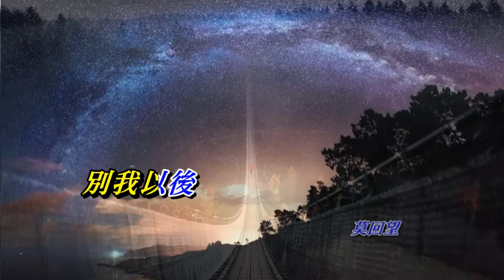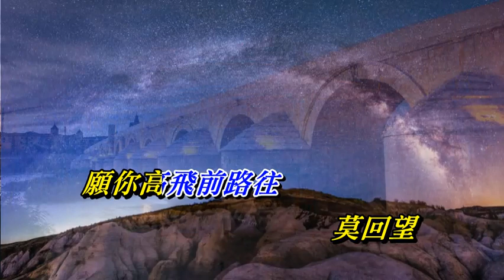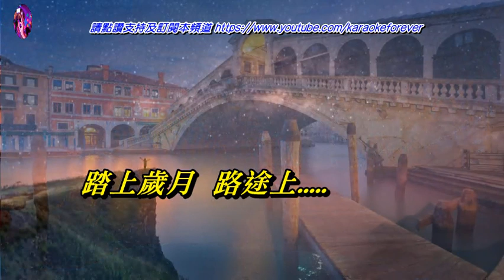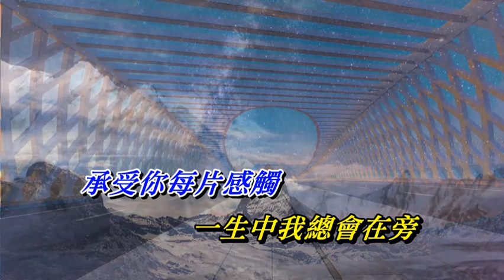祈望 林子祥〈卡拉伴奏版〉